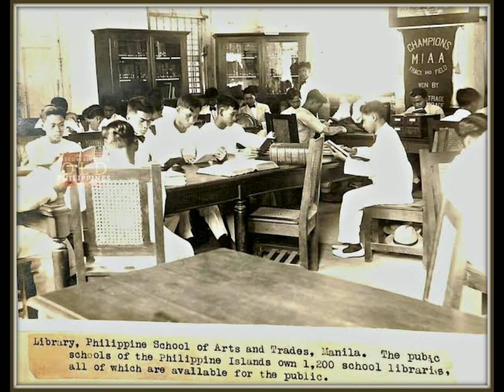Evolution of Manila (Then and Now) 1920-2023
Evolution of Manila from 1920 to 2023